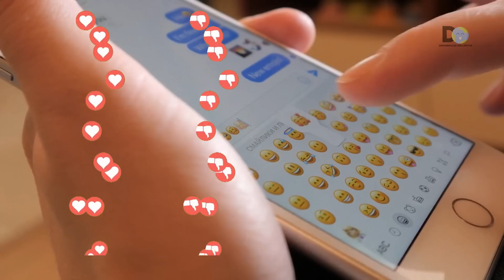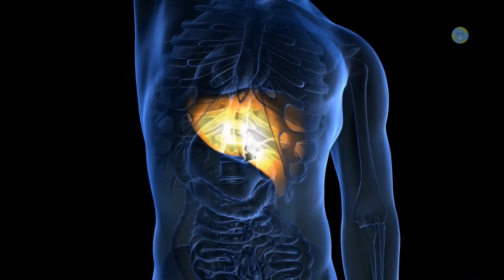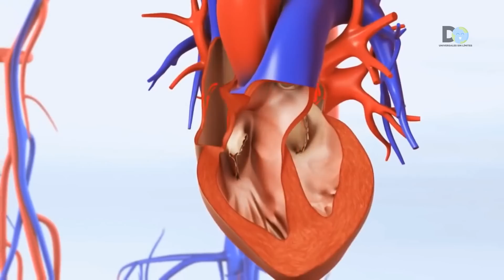A MIS 60 AÑOS esta planta mejoró mi visión, eliminó grasa de mi hígado y limpió mi colon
En este vídeo te cuento cómo he conseguido mejorar mi visión, con este remedio natural fácil de preparar hecho a base de remolachas o betabel
La remolacha es una hortaliza con muchas propiedades , de la cual puede aprovecharse todo.

Este vegetal es tan rojizo y rico en minerales que ante la vista y el gusto no pasa desapercibida.

los ingredientes para hacer el remedio  para aumentar tu visión
son de uso cotidiano y casi siempre lo tiene en tu cocina.

Las hojas, por ejemplo, son fuente de vitamina A, y las raíces, lo que conocemos como remolacha, aportan vitamina C.